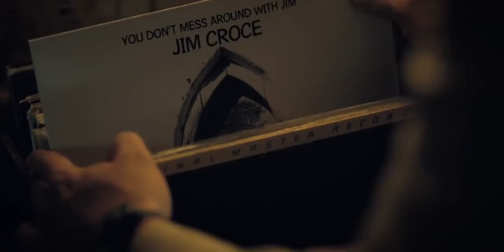Stranger Things Jim Hopper Dancing Scene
Music Jim Croce - You Don't Mess Around With Jim